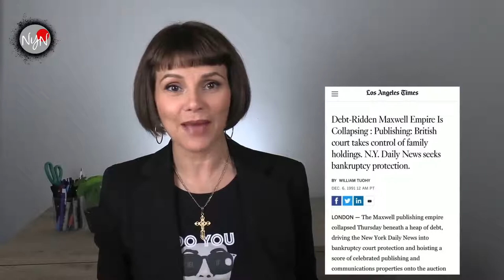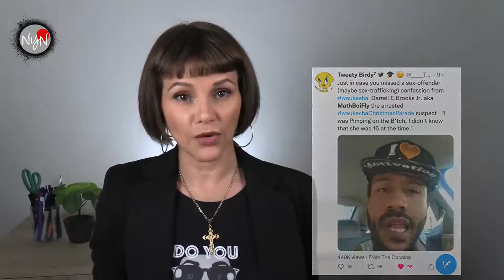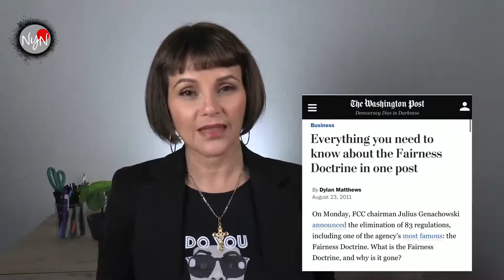Ghislaine Maxwell case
Nadia tells of the silence behind the Ghislaine Maxwell case, why the mainstream media is not providing any updates and what could possibly be happing behind the scenes.